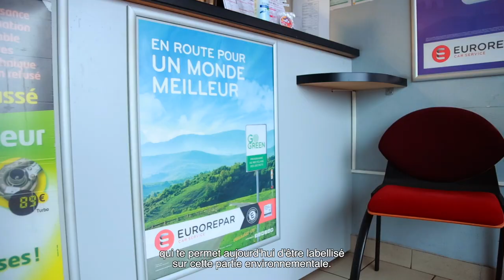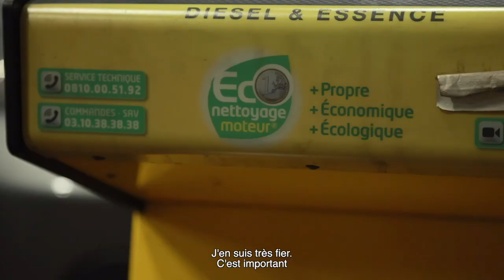Épisode 3 - Garage BERNARD à Grostenquin (57)